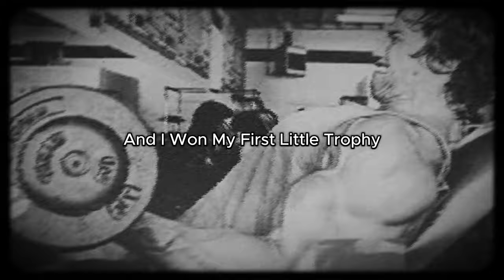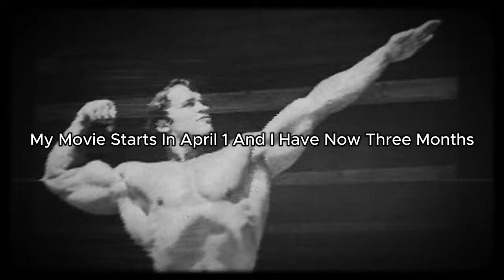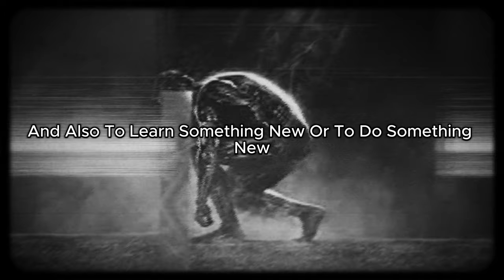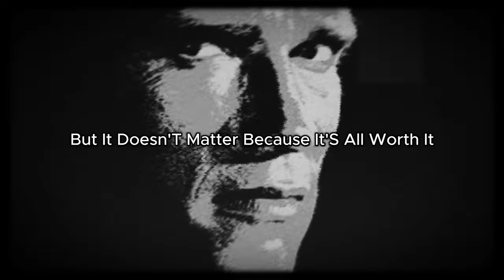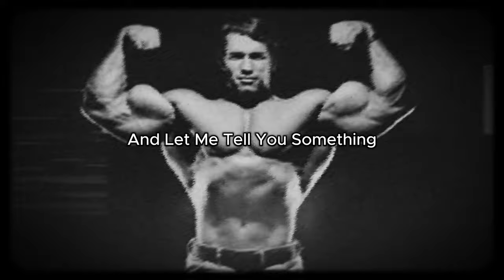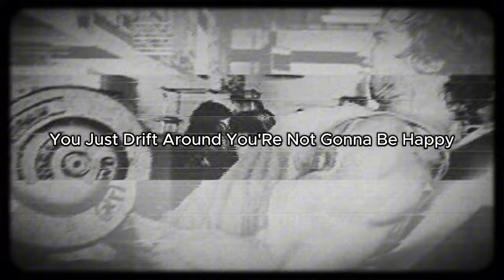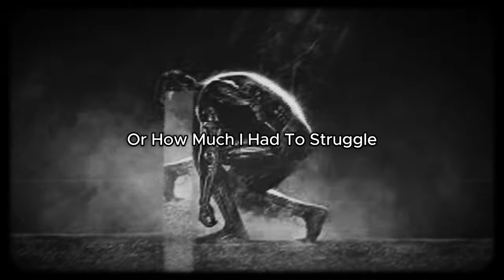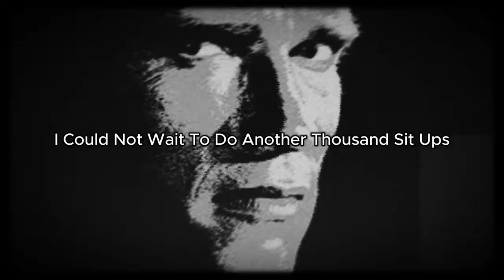Arnold Schwarzenegger - Gym Motivation - Motivational Speech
Get ready to be pumped up by Arnold Schwarzenegger in this motivational gym speech! Discover the importance of having a clear vision and specific goals to reach success.